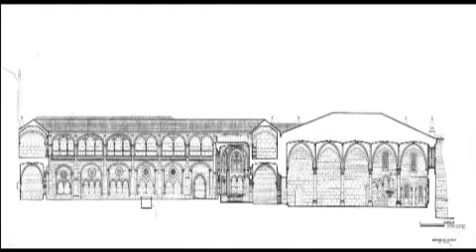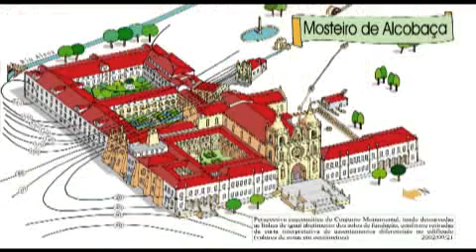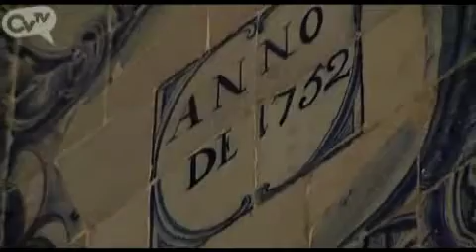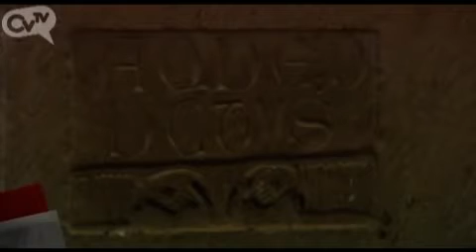Sistema Hidráulico Cisterciense do Mosteiro de Alcobaça, uma iniciativa da Ciência e Património 2009